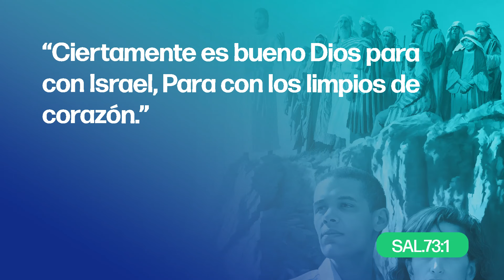Jueves | Para que los justos no sean tentados | Lección 5 | Escuela S. Daniel Bosqued | 1T 2024